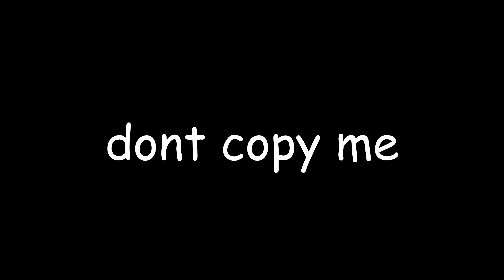Ducky Dump stole my video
caught in 1440p 60fps